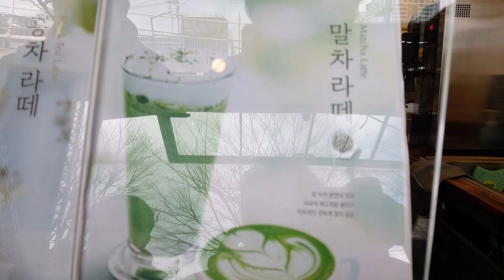세운상가 주변 맛집 삼계탕 보양식 먹방